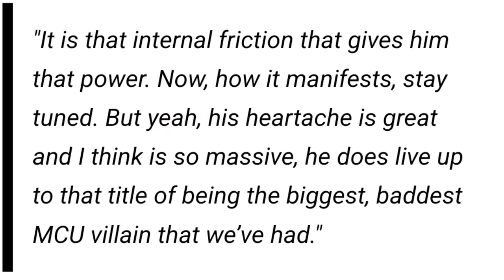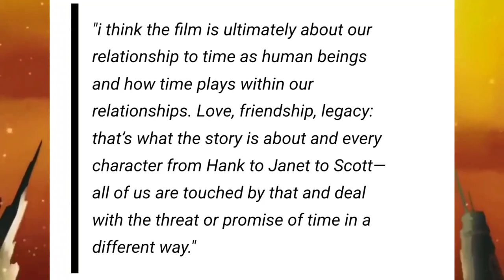What Makes Kang a Scariest Villain - How Strong Will Kang Be? ALL POWERS EXPLAINED